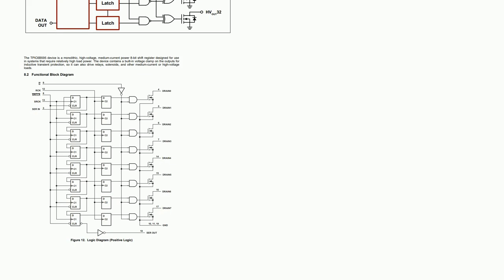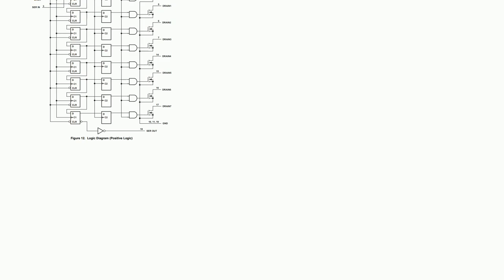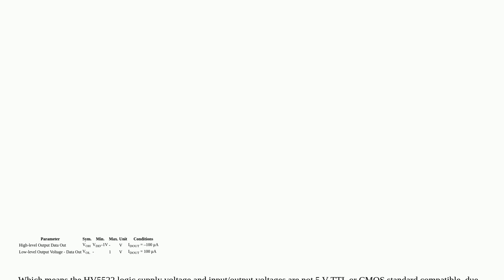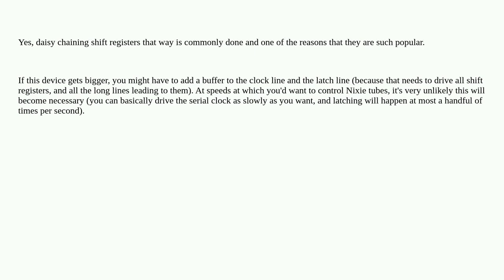Electronics: Can I cascade two different shift register?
Can I cascade two different shift register?

A special thanks goes out to the awesome community

  shift-register digital-logic arduino nixie